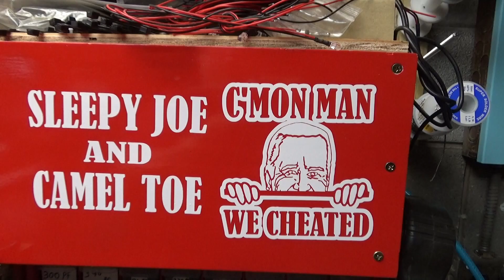Just Reviewing The Zoom Q2n Cam